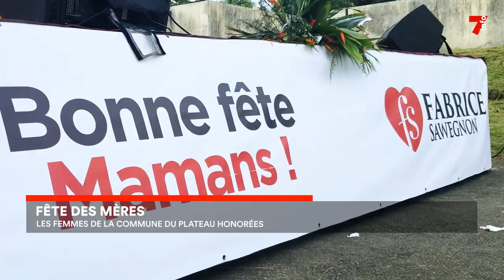Fêtes des mères : les femmes du Plateau honorées